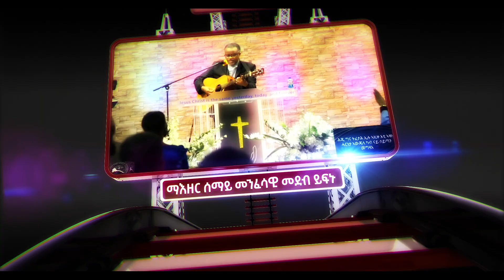ኣገልጋሊ ሚኬኤል ተኸስተ ትንተናዊ መጽናዕቲ መጽሓፍ ሮሜ 10ይ ክፋል